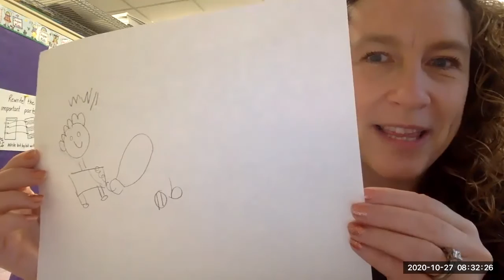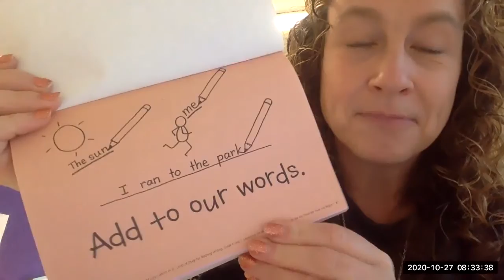Launching - Lesson 2 K